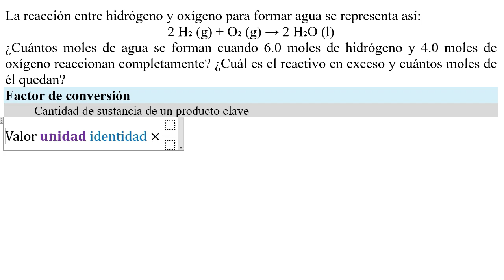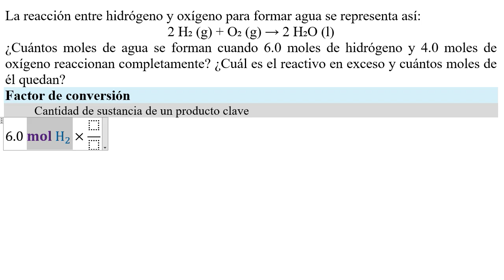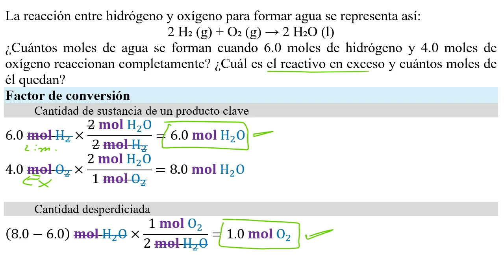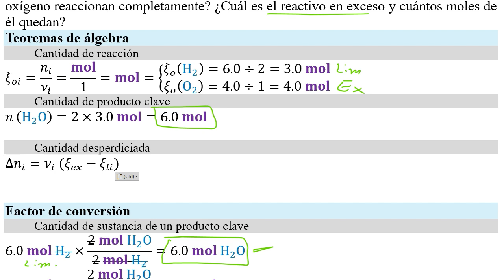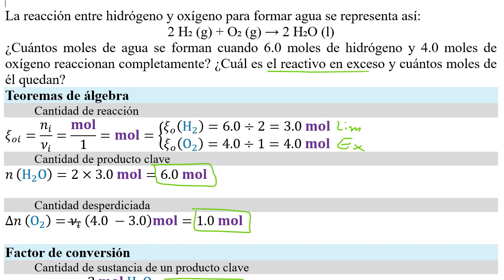𝐑𝐄𝐀𝐂𝐓𝐈𝐕𝐎 𝐋𝐈𝐌𝐈𝐓𝐀𝐍𝐓𝐄 Calcular moles agua y reactivo en exceso con 6.0 mol H₂ y 4.0 mol O₂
👉 𝐄𝐧𝐮𝐧𝐜𝐢𝐚𝐝𝐨. Problema 3.78 (Brown et al., 2015). La reacción entre hidrógeno y oxígeno para formar agua se representa así: 2 H₂ (g) + O₂ (g) → 2 H₂O (l) ¿Cuántos moles de agua se forman cuando 6.0 moles de hidrógeno y 4.0 moles de oxígeno reaccionan completamente? ¿Cuál es el reactivo en exceso y cuántos moles de él quedan?

Problem 3.78 (Brown et al., 2015). The reaction between hydrogen and oxygen to form water is represented as follows: 2 H₂ (g) + O₂ (g) → 2 H₂O (l) How many moles of water are formed when 6.0 moles of hydrogen and 4.0 moles of oxygen react completely? What is the excess reactant and how many moles of it remain?